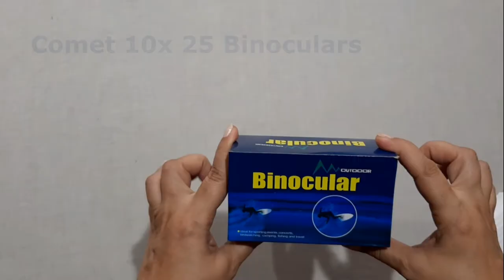Portable Compact Mini Outdoor Binocular | Comet 10 x 25 Review I Travel Tips Series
Portable Binoculars are a must for every Travel Enthusiast & Sports Lovers. Compact Comet Binocular 10 x 25 with powerful lens is ideal for adults & children too.

Lets Create,Share & spread Happiness!